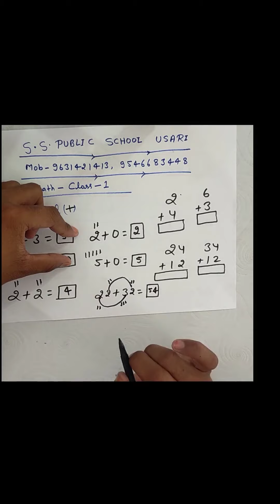Learn How to Add any Numbers for Class L.K.G., U.K.G. and One. By S.S. Public School, Usari.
Learn How to Add any Numbers for Class L.K.G., U.K.G. and One. By S.S. Public School, Usari, Taraiya, Saran (Bihar) 841424.